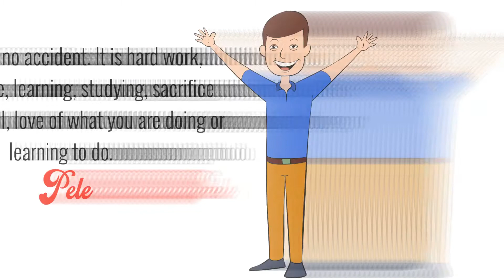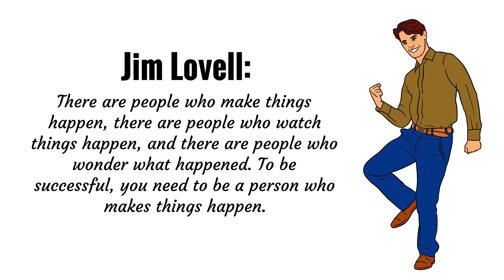HOW TO BECOME SUCCESSFUL